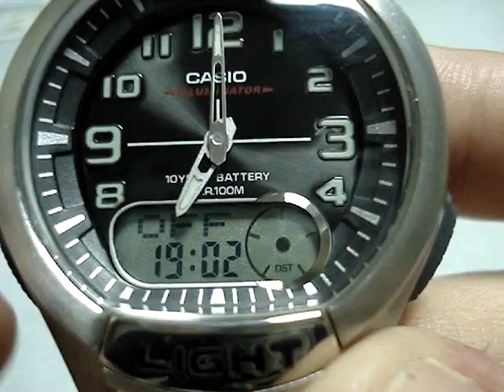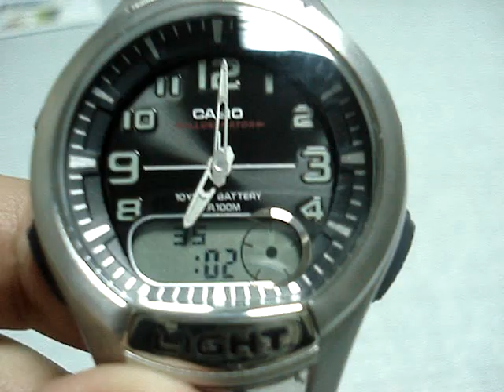Настройка Casio AQ-180WD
Посмотреть интересные часы Casio Edifice вы можете в официальном магазине G-STORE RUSSIA в Москве и по всей России.

Настройка Casio AQ-180WD-1BVEF | Setting AQ-180WD. Как перевести стрелки на часах casio aq-180w. В данном видео рассказывается о правильной полной настройке часов AQ-180WD: как настроить аналоговое или стрелочное время, как настроить электронное время: как выставить время в часах, как настроить формат времени, как выставить минуты, часы, секунды, как установить дату, месяц, год. В видео приводится полная настройка часов Casio AQ-180WD. Если Вы не знаете как перевести стрелки в часах AQ-180WD, то это видео для Вас.

0:14 - настройка электронного дисплея;
1:58 - как перевести стрелки на часах casio aq-180wd (настройка стрелочного времени).

This video describes the proper complete watch setting AQ-180WD-1BVEF: how to configure analog or raiway time, how to set digital time: how to set the time in hours, how to set the time format, how to set the minutes, hours, seconds, how to set the date, month, year. The video is a complete watch setting Casio AQ-180WD.

Технические характеристики:

Модель - Casio AQ-180WD-1BVEF ;
Модуль - 3793;
Механизм - кварцевый Miyota (миёта);
Размеры - 41х47,9х15,6 мм.;
Вес - 89 гр;
Стекло - пластиковое (resin glass);
Корпус - полимерный (stainless steel back);
Браслет - нержавеющая сталь;
Водозащита - 10бар=10атмосфер=100м - water resistant 10bar;
Подсветка - светонакопитель (neobrit) и светодиод.

Функции: секундомер, будильник, формат времени 12/24, календарь, мировое время, таймер обратного отсчета, записная книжка на 30 записей telememo 30

Гарантия - 24 месяца на механизм;
Батарейки хватает 7-10 лет.